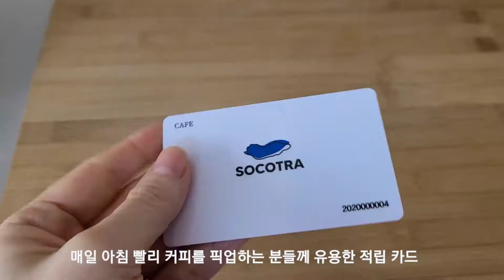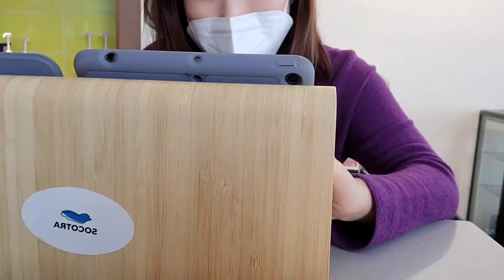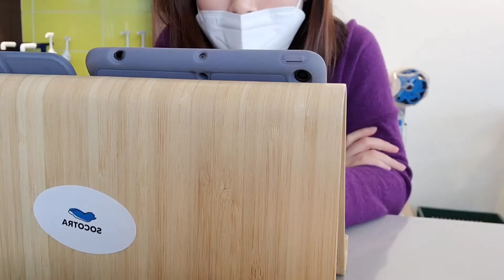6 # (NO BGM) CAFE VLOG I 카페브이로그 I 개인카페 브이로그 I 카페사장브이로그 I 그림책 작업에 걸리는 시간 I 내 책 소개 I 코맷 Comet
카페사장 겸 그림책작가의 하루!

※도서 구매링크※

1.세상을 반짝이게 한 작은 별
교보문고
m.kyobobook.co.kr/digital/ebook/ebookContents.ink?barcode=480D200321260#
알라딘

2. 희망, 꽃
교보문고